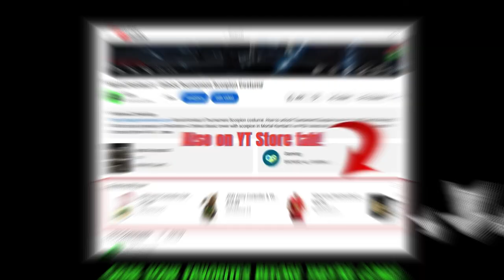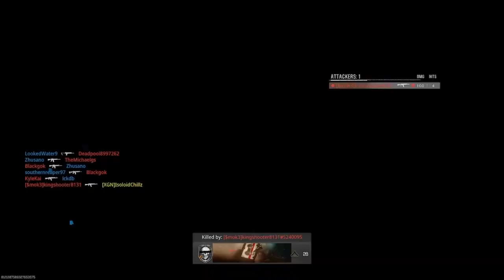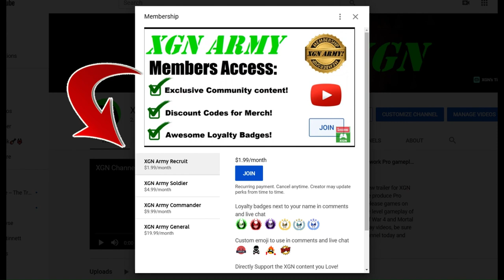BO6 multiplayer gameplay, Face-Off Kill Confirmed on Gala map! XSX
CoD Black Ops 6 multiplayer, full match gameplay of Face-off Kill Confirmed on Gala map! BO6 kill confirmed full match gameplay (2.3 K/D) running the XM4 AR in my multiplayer loadout. This is Face-off raw gameplay of Call of Duty BO6 on Xbox Series X console.